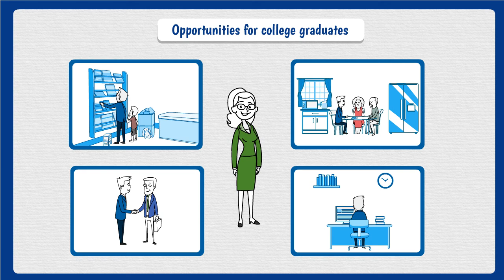College Students and Recent Graduates | Bankers Life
Are you looking for a career that is right for you?  If you are interested in experiencing a rewarding career path, enjoying a work-life balance and making a difference, a career with Bankers Life has all that and more!  We also offer a nationally recognized training program to teach you the ins and outs of the insurance industry.